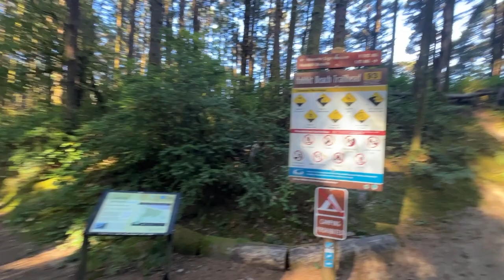Hobbit Beach, Oregon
Hobbit Beach Trail, Oregon